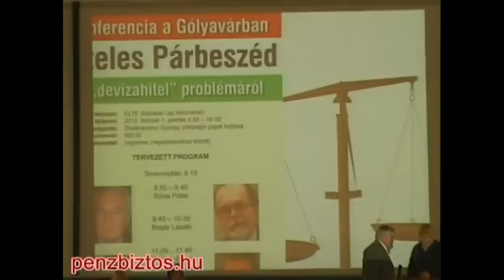Pénzbiztos konf. Hiteles Mozg.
A Hiteles Mozgalom elöadása a pénzbiztos által szervezett konferencián.